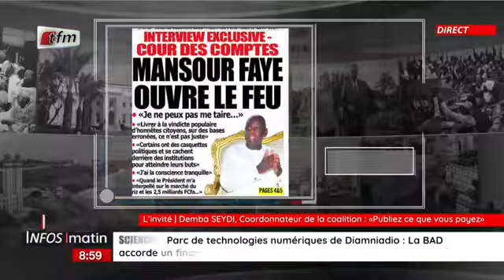Invité Infos Matin: Demba Seydi, Coordonnateur de la coalition "Publiez ce que vous payez"